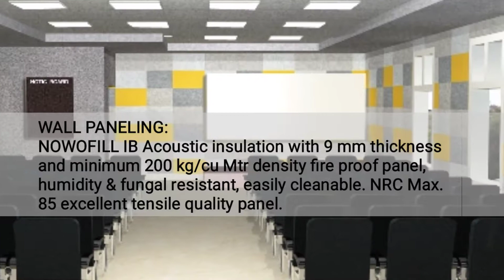Digital Class Room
90 capacity Digital Class Room with NOWOFILL acoustic wall panelling, 12' × 8' × 6' wood polished platform, ceramic glazed tiles, digital board, storage system, gypsum false ceiling, LCD Projector.